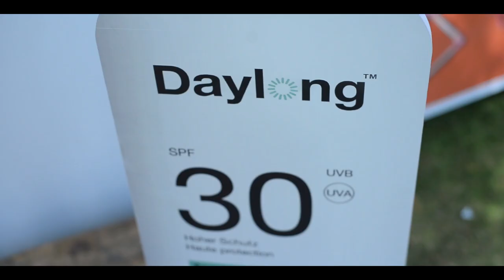DAYLONG VÜCUT KREMİ KISA CLİP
DAYLONG  VÜCUT KREMİ
DY PRODUKSİYON TARAFINDAN HİZMET VERİLMİŞTİR